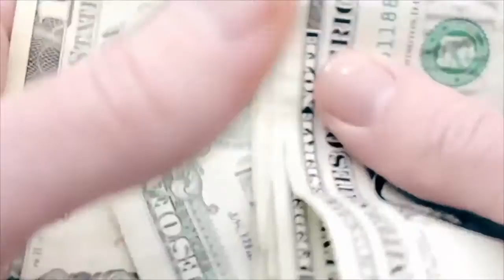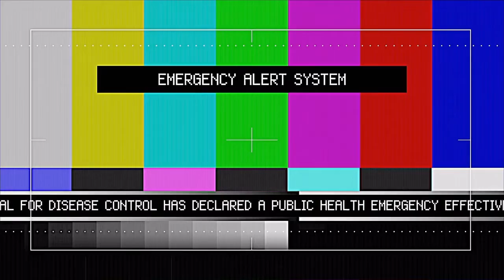E così ebbe inizio The Division ITA